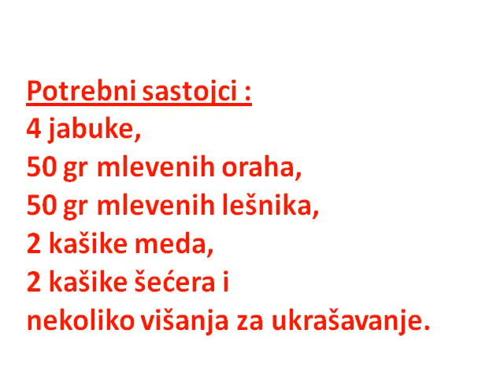TUFAHIJE posni recept na vodi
Fantastican desert za dane posta, jednostavna priprema